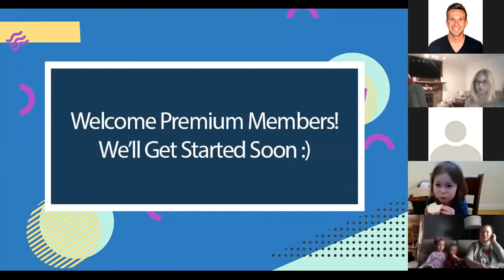How To Make A Story | Kids Short Stories LIVE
Welcome to JCUBBIES! We live in South Carolina and love finding a ton of fun. We spend most of our days outside catching lizards, snakes, frogs and anything else we can get our hands on! Come on the adventure with us!

PODCAST STORIES FOR KIDS
We take your ideas and turn them into awesome adventure stories!